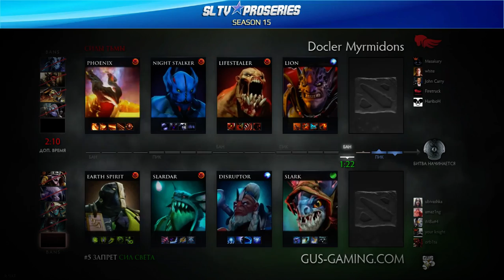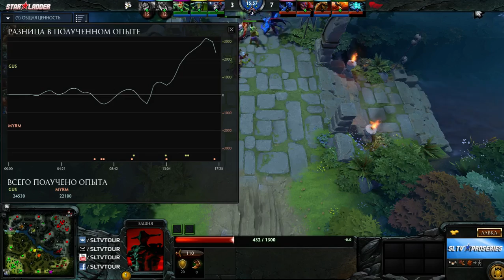GUS - MYRM by FeeDJerald (Pro Series Season 15)